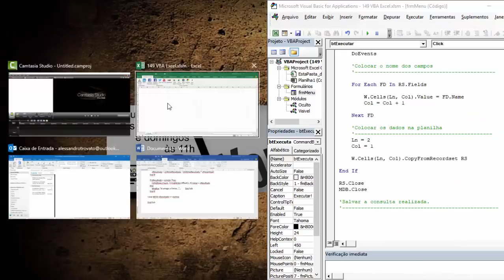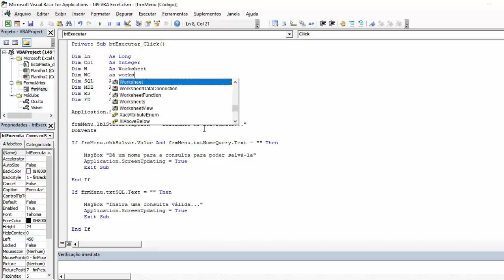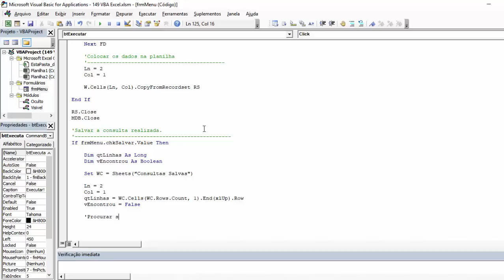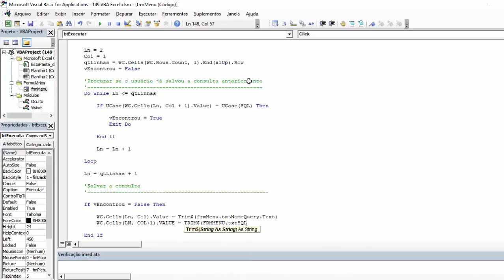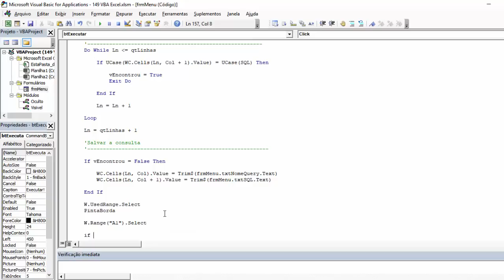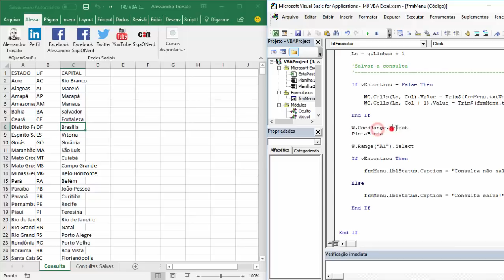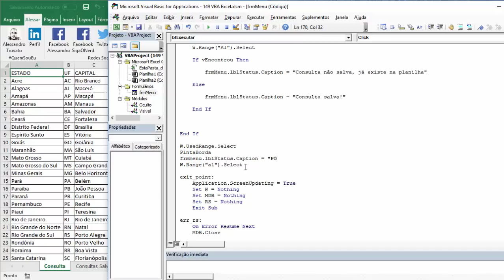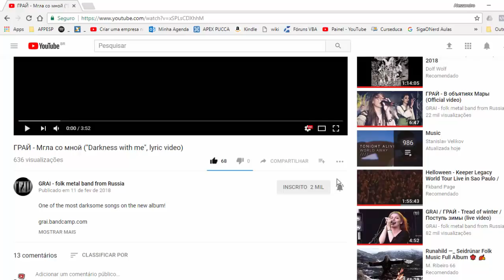#149 - VBA Excel - Gerenciador de Consultas ao Banco de Dados - Aula 03 - Parte 2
Nesta terceira aula vamos criar o código para trazer os dados do banco de dados.

Conteúdo da aula:
 - Abrir a conexão com o banco de dados
 - Carregar os dados no Recorset
 - Manipulação do recordset
 - Eliminar objetos no processamento final
 - Estruturas de repetição

Bons estudos!

Microsoft Excel é um programa do pacote Microsoft Office